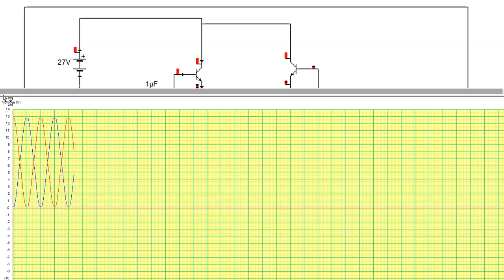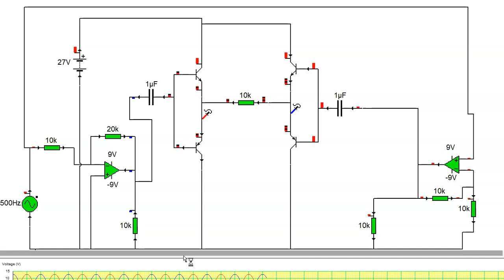amplificador en comfiguracion puente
en esete video se explica la configuracion tipo puente en amplificadores de potencia par audio